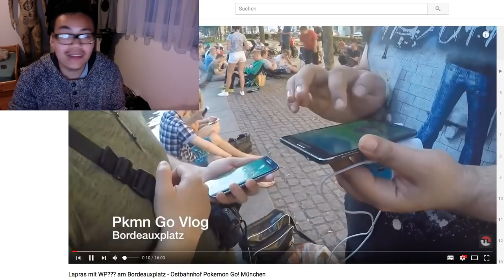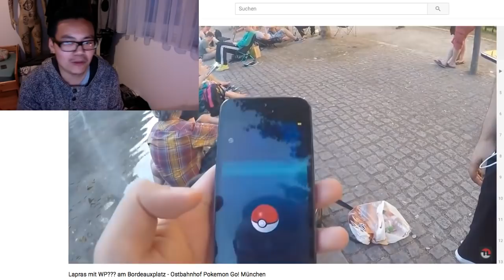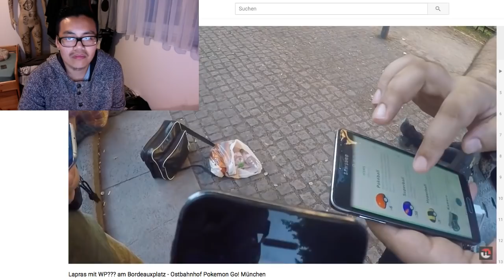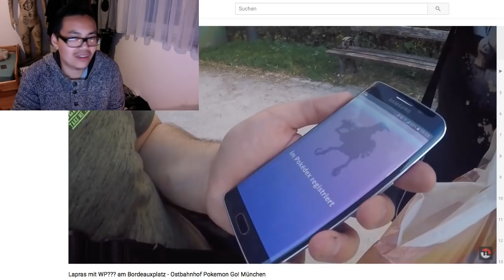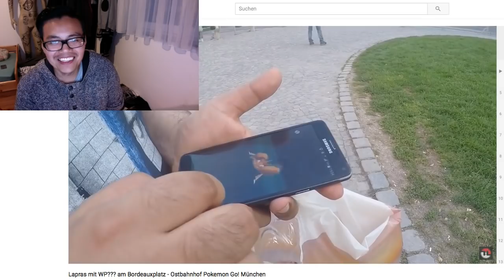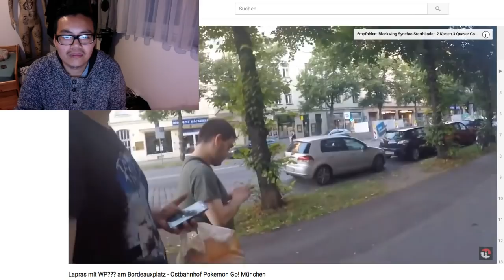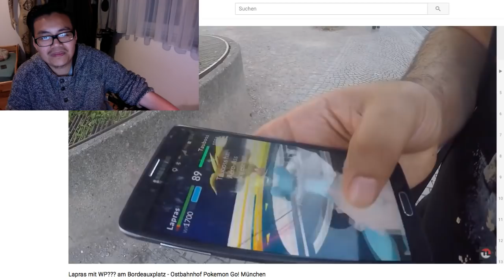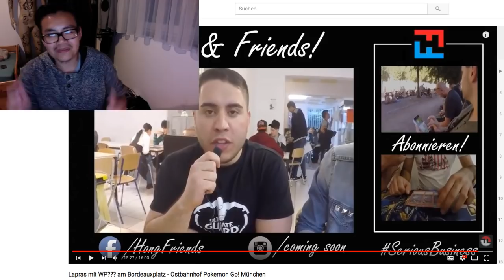Lapras mit UNBEKANNTEN WP gefangen?! Hong Reacts! Pokemon Go!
euda hier die dritte Folge der neuen React Reihe wo ich mir noch einmal die esten Folgen unserer Pokemon Abenteuer anschaue
das Spiel wird bald 2 Jahre alt und wir schauen uns nochmal die Anfänge an